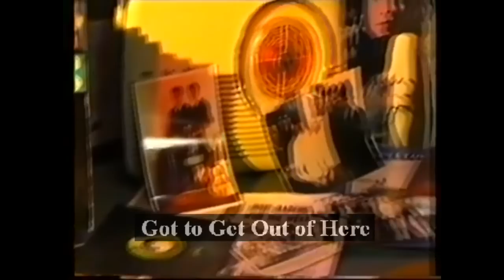Badfinger - Got to Get Out of Here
An original video for Badfinger's 1974 song, 'Got to Get Out of Here', released on their LP 'Wish You Were Here'.

'Wish You Were Here' received positive reviews in Rolling Stone magazine upon its release and is sometimes considered to be the band's best work. However, it was pulled out of record stores in 1975, seven weeks after release because of a lawsuit between Warner Bros. music publishing and Badfinger's management.

Badfinger's Manager, Stan Polley, had been screwing Badfinger out of money their whole careers. Amidst hit records and support from The Beatles (Badfinger was originally signed by Apple Records, a label founded by The Beatles), Badfinger was broke, and lived together with their wives in the same house for a long period of time.

Frustration created by Polley would later lead to Pete Ham's departure from the group and eventually his suicide the same year. Ham hanged himself, just one month before him and his wife had been expecting their first born's birth. Ham included Polley's name on his suicide note, saying that he "is a soulless bastard" and that he'd take Polley with him. Polley was known to have ties with the mafia.

By 1977, both Joey Molland and Tom Evans were out of the music business. Mike Gibbins was still drumming as a session musician. Molland later described his dire economic circumstances: "Thank God I had guitars and I was able to sell some of that stuff. We were flat broke, and that's happened to me three times, where my wife and I have had to sell off everything and go and stay with her parents or do whatever. I installed carpeting for a while in Los Angeles and stuff like that. You do what you've got to do to survive." In London, Evans briefly had jobs insulating pipes, and driving a taxi.

In 1983, Evans and Molland had a heated argument over the phone, eventually leading to Evans committing suicide himself, by hanging, just as Ham had done less than a decade before.

It's a shame that a band with so much talent had such bad luck. They are known for classic records such as 'Day After Day', 'Come and Get It' (penned by Paul McCartney), 'Without You' and 'Baby Blue', but songs like this remain unheard. This is just one example of many underrated/overlooked songs by them.

Molland is currently touring as "Badfinger"

Composer(s): J. Molland
Performer(s): Badfinger
Producer(s): Chris Thomas